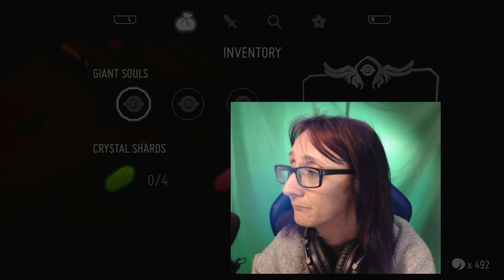Deaths Door P 4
shout outs of the day... Please go check these amazing guys
out!! Also don't forget to hit that like button and a big power-tab to that sub button and become part of the Jenna  fam/crew/squad today!!    my BRAND NEW channel will be out soon featuring my some amazing animals. here is the link if you wanna swing by and check it out: Jenna's Pet Patch ( this isn't the link , but is the channel name)
  also don't forget to Show them some love  to these amazing guys :